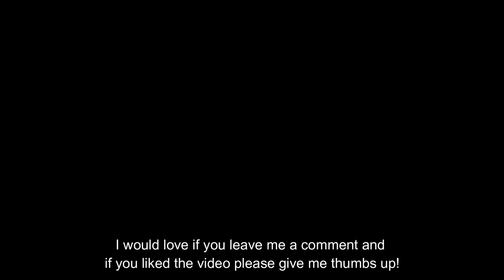Art journaling page with Rubber Dance stamps - process video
Hello everyone.

Today I have an art journal page to share with you. It´s a DT-project for Rubber Dance and I have made a page with some of my favorite flower stamps.

Stamps used:
Loose Florals

ETSY SHOP

Supply list
Gesso, Modeling paste
Infusions – Magenta, Blackcurrant, Violet storms
Micron pen 0,5 black
Arteza real brush pen -  Lemon Yellow